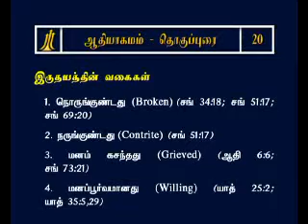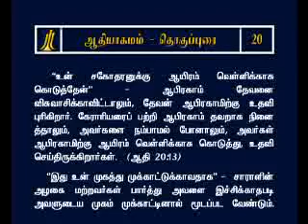Tamil Study Bible Genesis Chapter -20